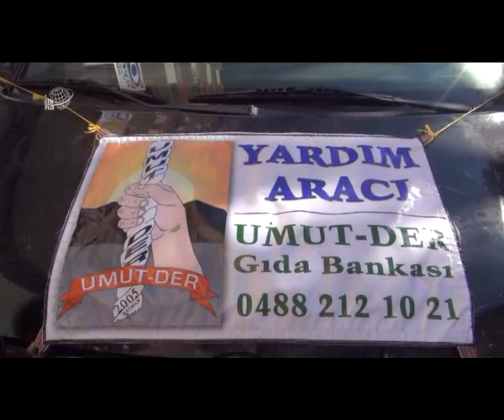Umut Der 4 Bin 870 Aileye Kurban Eti Dağıttı - 28 Ekim 2012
Batman'da fakir ve kimsesizlerin yardım kapısı olan Muhtaçlar ile Dayanışma Derneği Umut-Der kurban çalışmaları kapsamında 4 bin 870 aileye kurban eti dağıttı.

Değerli İzleyicilerimiz;

TÜRKÇE

KÜRTÇE-KURMANCI

ARAPÇA

İNGİLİZCE

FARSÇA

KÜRTÇE-SORANİ